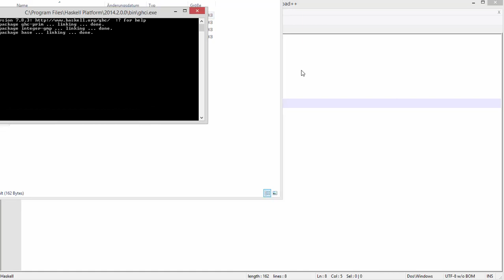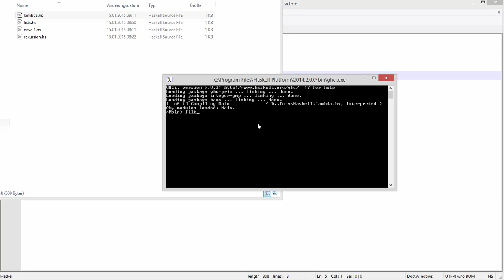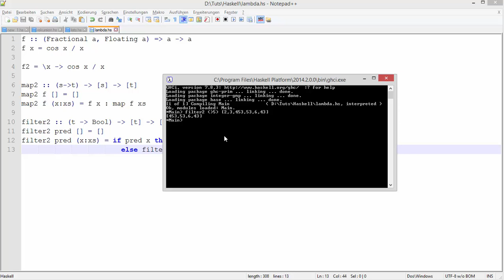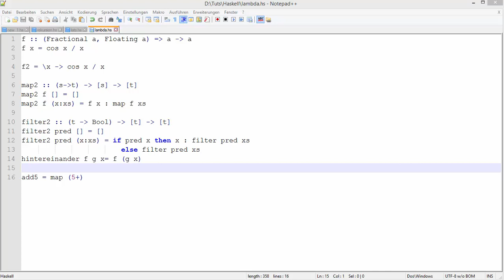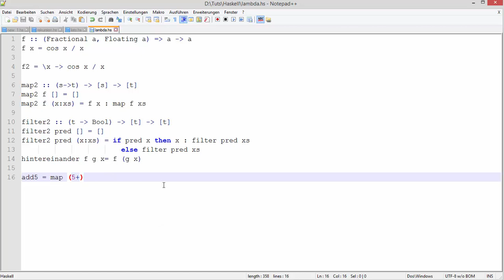Haskell Tutorial 6 - Filter und Unterversorgen von Funktionen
In diesem Video zeige ich euch, wie man Funktionen unterversorgt und wie man die Funktion Filter nutzt.